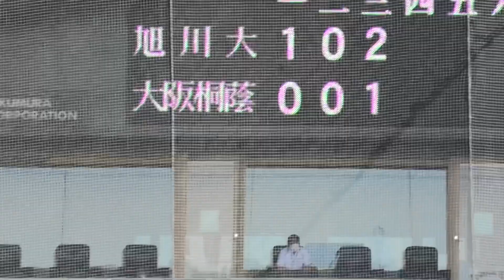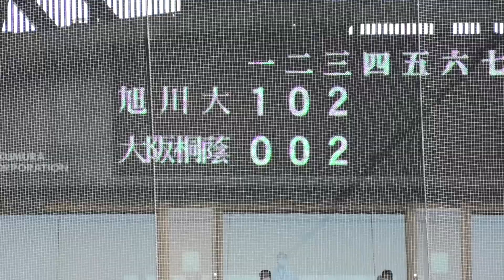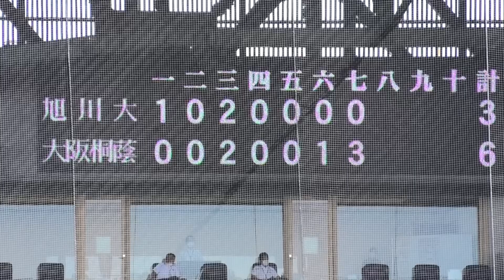『大阪桐蔭得点シーン 旭川大高戦』海老根選手•伊藤選手のホームラン 第104回全国高等学校野球選手権大会 阪神甲子園球場 2022年8月10日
◆大阪桐蔭得点シーン 旭川大高戦
◆海老根選手•伊藤選手のホームラン
◆第104回全国高等学校野球選手権大会 阪神甲子園球場

【関連動画】
『大阪桐蔭 2022年夏 甲子園ノック』旭川大戦 第104回全国高等学校野球選手権大会 2022年8月10日

『キャッチャー松尾捕手に並ぶほどの低い構えでエースを揺さぶる』一ノ戸空生行選手8→大渕路偉選手2連続で登場 旭川大高 エース川原選手は至って冷静 改めてコントロールの良さが際立つ 2022年8月10日